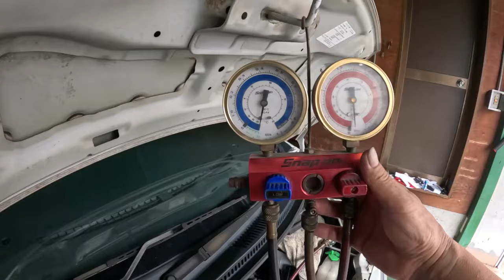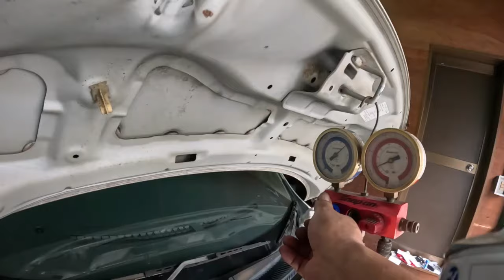⚠️ エアコン冷えず 点検 原因 修理 エキパン 交換 方法 動画 ＭＨ２３Ｓ ワゴンＲ 動画 MH23S SUZUKI Wagon R スズキ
🎸 趣味のギターチャンネル　👉　パパスPAPAS　　 @papas8355

MH23S MH34S STINGRAY ワゴンＲ ウィッシュ ZGE20W ZNE10G ウィッシュ KM75 タウンエース トラック RP1 ステップワゴン スパーダ MR92S ハスラー MK53S スペーシアカスタム ZC31S スイフト スポーツ JH1 N WGN#Nワゴン#JF3#nbox#ZVW30#プリウス#NZE151#カローラ#ルミオン#NCP91#ヴィッツ#RS#NB8C#NB6C#ロードスター#PAPAS#パパス#車屋#パパスチャンネル#ヤフオク#中古部品#リサイクル#部品取り車#改造車#バラし方#外し方#改造#パーツ#ヤフオク#動作確認#取り付け#you tube#ユーチューブ#Filmora9#フィモーラ９

MH23S  MH34S スティングレー ワゴンＲ ＺＧＥ２０Ｗ ウィッシュ ZNE10G　タウンエース トラック ライトエース RP1ステップワゴン スパーダ MR92S ハスラー MK53S スペーシアカスタム ZC31S スイフト スポーツ JH1 N WGN Nワゴン JF3 nbox　 ZVW30 プリウス NZE151 カローラ ルミオン NCP91 ヴィッツ RS NA8C NA6CE NB6C NB8C NCEC NB NA NC RS ロードスター ZZW30 MR-S MRS ＳＸＥ１０　アルテッツァ ＲＳ２００　ALTEZZA Zエディション
955141 アルファロメオ　ミト　ＭＩＴＯ　1.4　ターボ　スポーツ　パーツ　ヤフオク　外し方　改造　動作確認　取り付け　整備 修理 カスタム you tube　ユーチューブ　Filmora9　フィモーラ９　整備 修理 カスタム